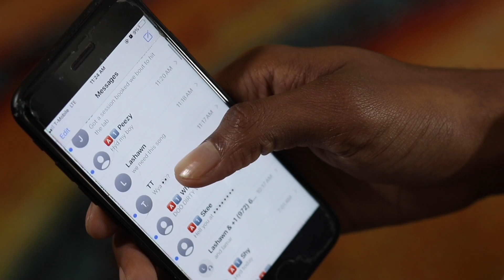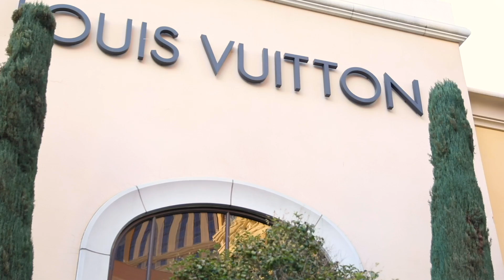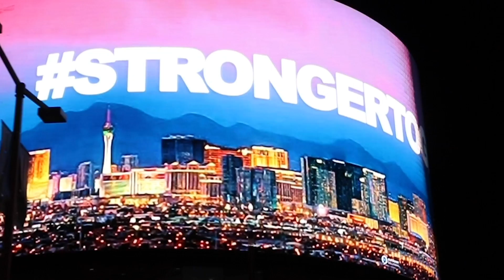Flow $tro: "Clockin"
Artist: Flow $tro
Song: "Remember"
Project: $troetry
Directed by: Msmoorethanlife/ Loki Media
Produced by: Arkaybeats

Check out Clockin;  the latest visual from Stro's most recent project "$troetry"